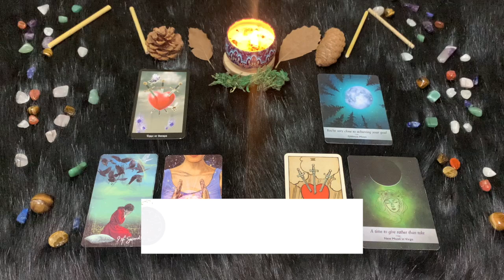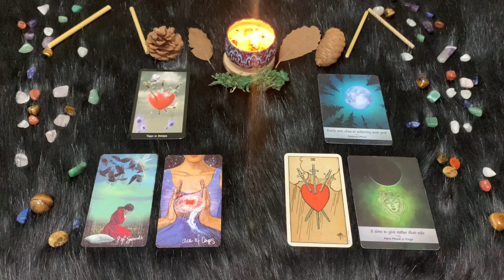Vergine ♍️ L'Oroscopo di Paolo Fox - 15 Ottobre 2024 - C’è chi scende e c’è chi sale